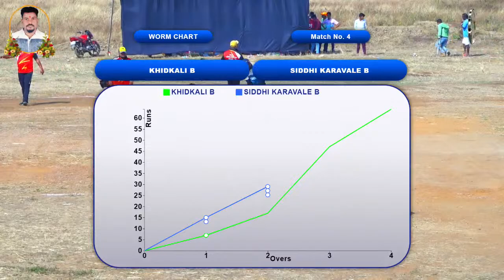KHIDKALI VS SIDDHI KARAVALE B MATCH AT,LATE.BALARAM KOPARKAR SMRUTI CHASHAK 2022 || BURDUL